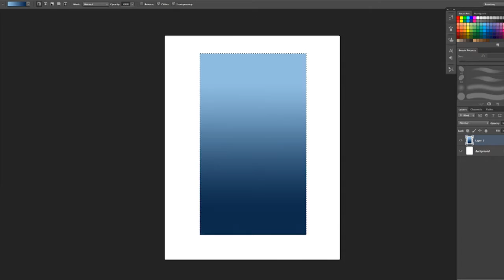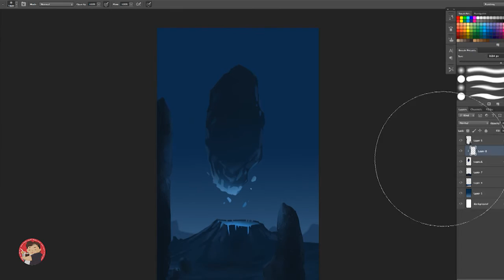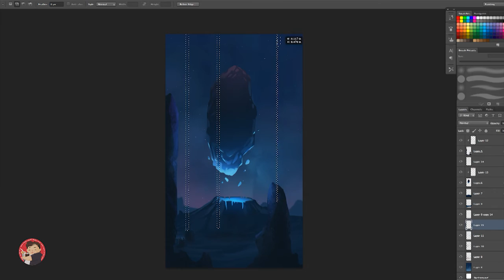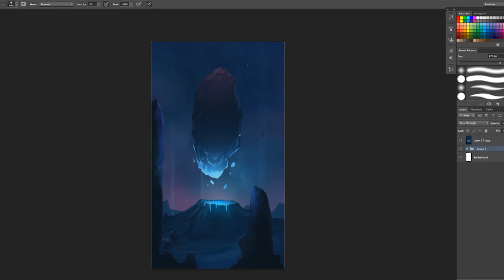Quick Draw #003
➤ Original Artist: Silent Partner

➤ Programs: Adobe Photoshop CS6, Wacom Intuos 4 Medium, Qicktime Screen Capture, Adobe Premiere CS6

Took a while, but here is Quick Draw #003.  Okay, not as much as I would like to put out every week, but at least this wasn't uploaded another month after.  I will try to do at leas 22-3 every week from now on.  Was inspired to do something a bit more on the scifi side, which I do not do often...enjoy!